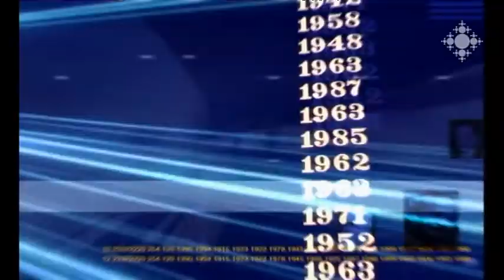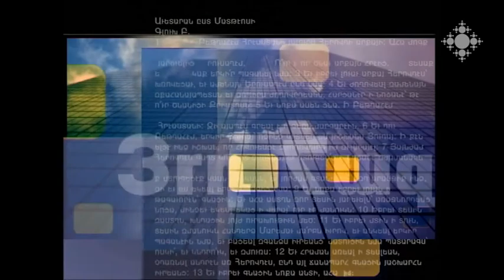Անկախության իրացում. երիտասարդության հայացք. մաս 3-րդ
Որքանո՞վ է լսելի երիտասարդության ձայնը, որքանո՞վ են ընկալելի նրանց պահանջմունքները, որքանո՞վ է ակտիվ և ինքնակազմակերված երիտասարդը մեր երկրում: Անկախության մասին իր պատկերացումներն ու կարծիքներն է կիսում անկախության պայմաններում ձևավորված, անկախությունը որպես բնականոն կենսակերպ տեսած սերունդը: Տաղավարում երիտասարդ մշակութային մարդաբաններ Համլետ Մելքումյանը և Արտակ Խաչատրյանը: Զրույցը վարում է Աննա Սարգսյանը:

Realization of Independence: The Glance of Youth: part 3
Is the voice of youth heard at all, to what extent is it heard, to what extent are their demands perceived, how active and self-organized in the youth in our country? The pavilion of Third Millennium hosts young cultural anthropologists Hamlet Melkumyan and Artak Khachatryan.
The conversation is hosted by Anna Sargsyan.